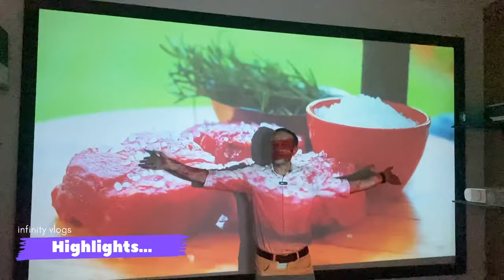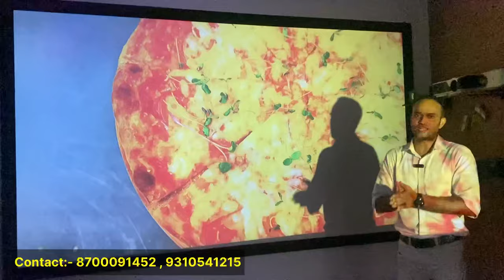इससे सस्ता प्रोजेक्टर कही नहीं मिलेगा 3D Projector 300 inch screen ₹2500 Cheapest Projector in Delhi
Caviar technologies pvt ltd

Address- E-47/5 second floor Okhla phase II New Delhi 110020

best projector in india for home with price,
mini projector price in india,
best projector for home india,
4k projector price in india,
projector mobile,
projector price amazon,
samsung projector price in india,
projector price in india flipkart,
projector mobile phone price list,
all projector mobile phone price in india,
projector mobile price in india 2020,
projector mobile phone buy online india,
mi projector mobile price in india,
vivo projector mobile,
projector mobile price in india 2020 flipkart,
samsung projector mobile,
mini projector low price 500,
low price projector homeshop18,
projector price flipkart,
projector mobile,
mini projector price in india flipkart,
4k projector price in india,
projector price amazon,
new​​businessidea
projectorlow​​priceinindia
cheapest projector market in delhi
wholesale projector market
best projector market
cheapest led tv market
best projector in delhi
projector market in nehru place

3d projector
hd projector
cheapest electronics market in delhi
led projector
projector manufacturer delhi
led tv business
mini projector
4ktv
heapest projector market in dehi,
projectorlow​​priceinindia
ledtv wholesaler market in Delhi